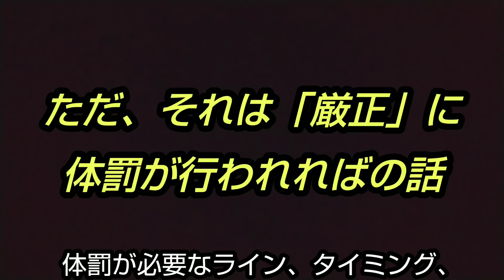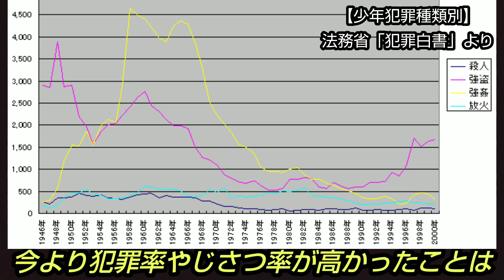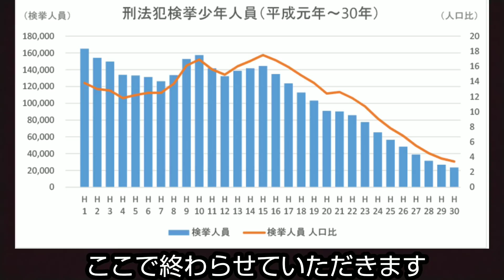【清水和馬、米陀大洋、山田理矩など】2021年高校年代サッカー注目逸材(ボランチ編④)静岡学園高、昌平高、筑陽学園高など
私が選んだ2021年高校＆クラブユースサッカー注目の逸材紹介！
プレー映像と併せてまとめました。

今回は【ボランチ編vol.④】です。

清水和馬、米陀大洋、山田理矩、前田快、北野真平

後半に雑談あり
テーマは体罰について物申す